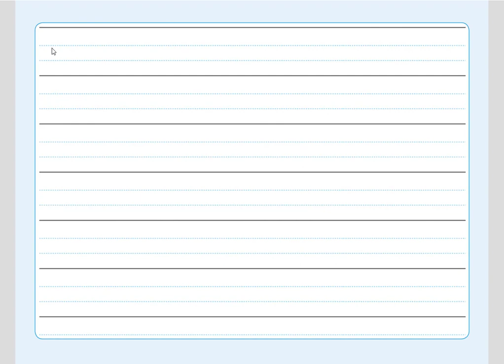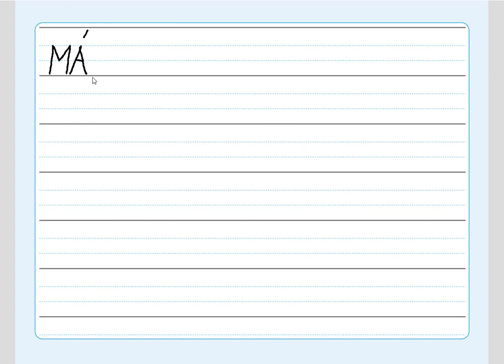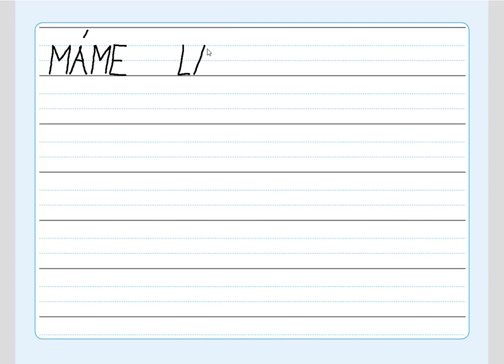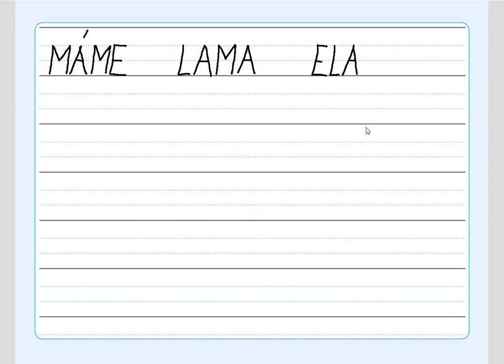Písmeno E (diktát slov), ŽIVÁ ABECEDA, str. 24, cv.5 diktát